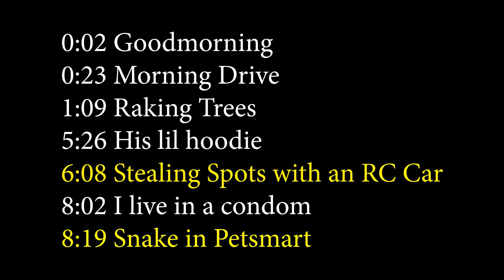Stealing Parking Spots with an RC Car!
Ross @CreationsRoss
JJ @JJmizell
Kole @kole.clark
Jared @jkelderman

0:00 Legend
0:02 Goodmorning
0:23 Morning Drive

1:09 Raking Trees
5:26 His lil hoodie

6:08 Stealing Spots with an RC Car

8:02 I live in a condom
8:19 Snake in Petsmart